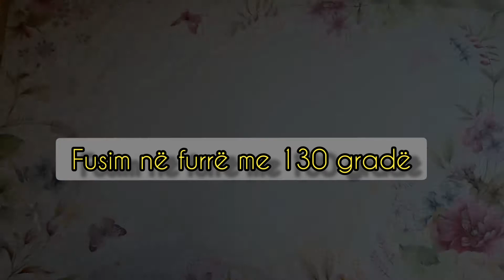KEK SHUME I BUTE ME KAKAO || Recetë e thjeshtë dhe e shpejtë